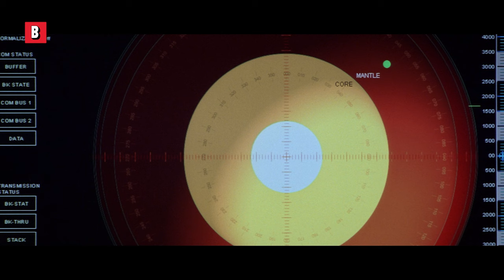Jumpstarting earth core with a nuke | CLIP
Hilary Swank and Aaron Eckhart have saved the planet, now they have to save themselves!